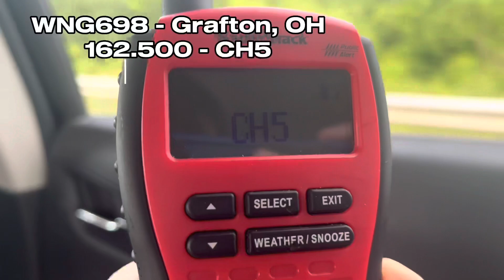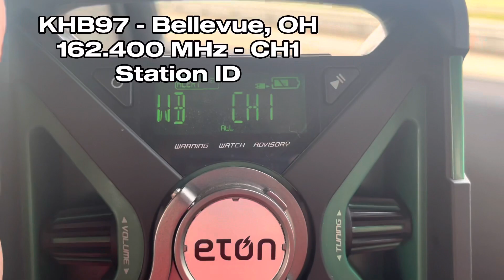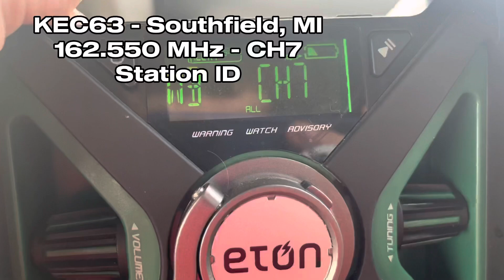DXing Event from my CLE Meetup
Met up with @spcjefferson1030 for the 4th time and was able to get lots of new stations, including while on the road to Cleveland and back. Here is all of the station IDs I caught combined into one video!